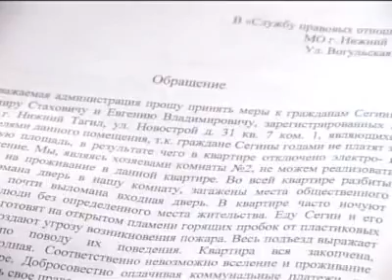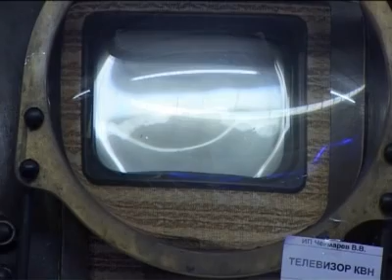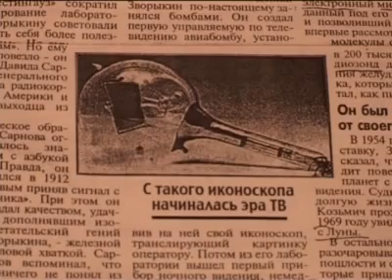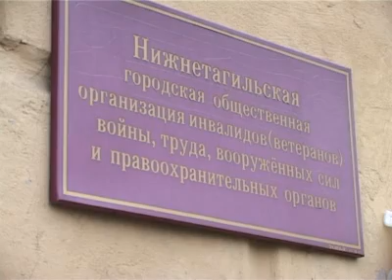Новости. Выпуск от 23 октября. Тагил-ТВ.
Главные новости:
- Семеро соседей одного ждут, а точнее его выселения. Покой из-за нерадивого жильца потерял весь дом.
- И воцарился мир. "Уралсевергаз" отозвал иски, которые ранее подал на "Тагилэнерго".
-  Вдох глубокий, руки шире - открытое занятие проводит центр по работе с ветеранами.